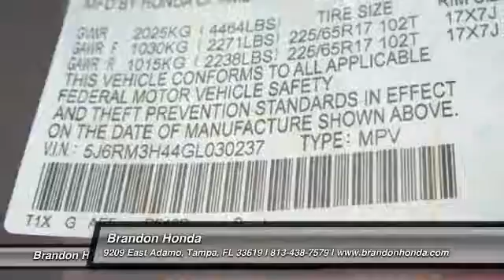2016 Honda CR-V Tampa FL L030237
2016 Honda CR-V SE - $23405

Brandon Honda
9209 East Adamo